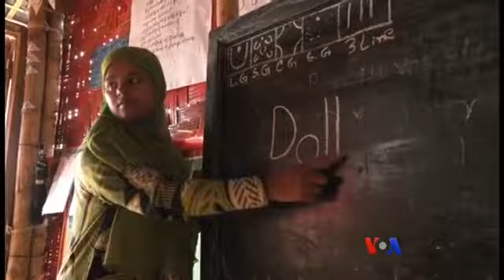VOA Burmese TV News, August 08, 2018